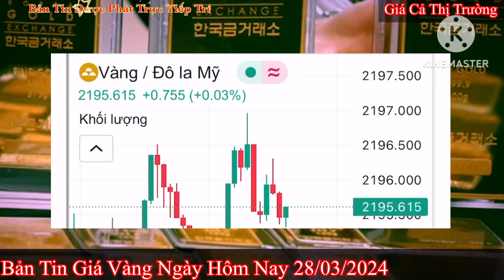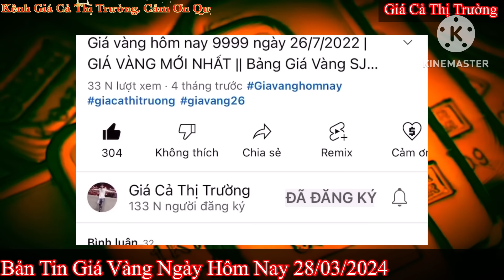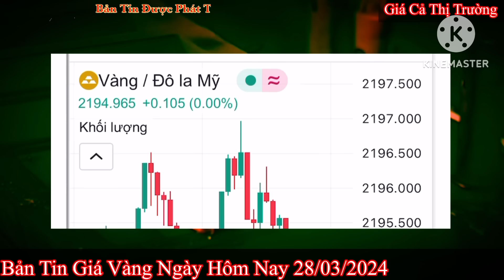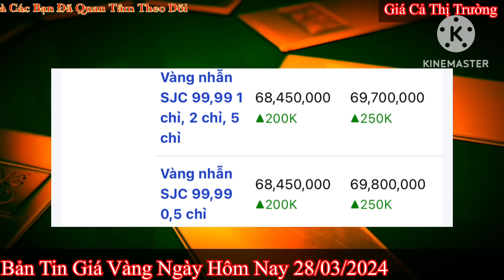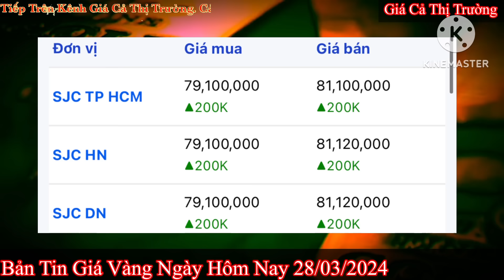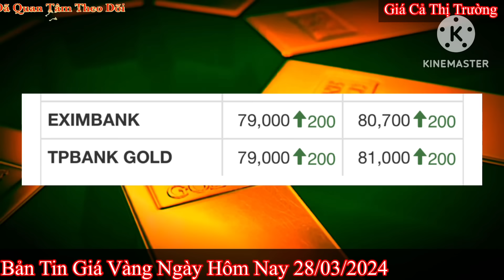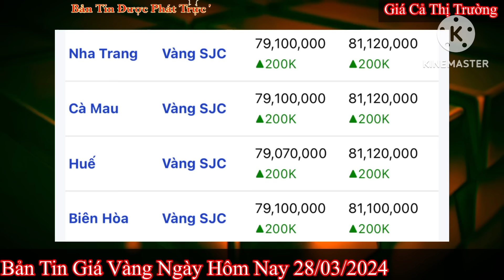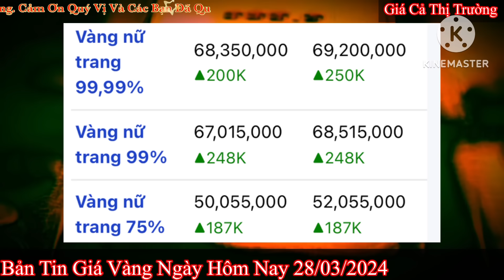Giá vàng hôm nay 9999 ngày 28/3/2024 | GIÁ VÀNG MỚI NHẤT || Xem bảng giá vàng SJC 9999 24K 18K 10K